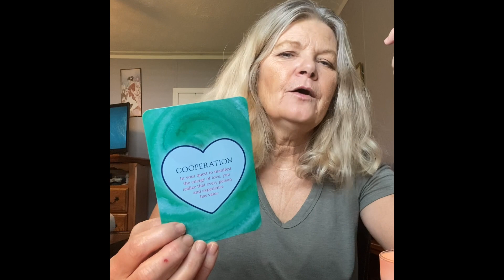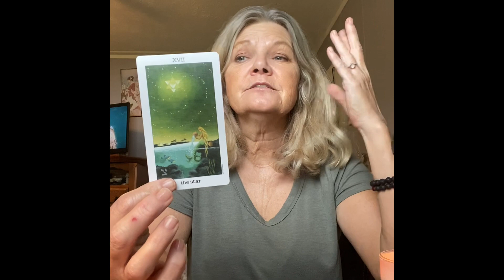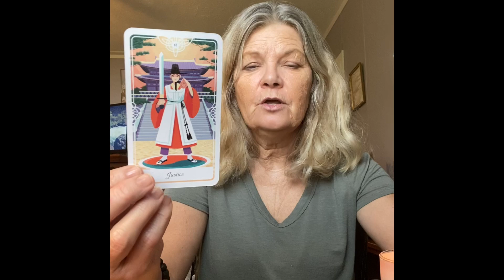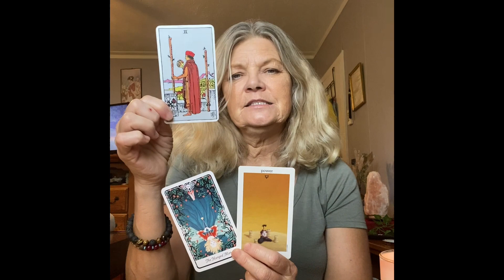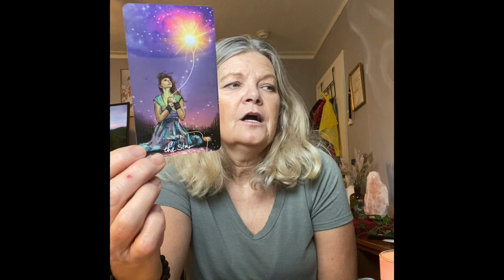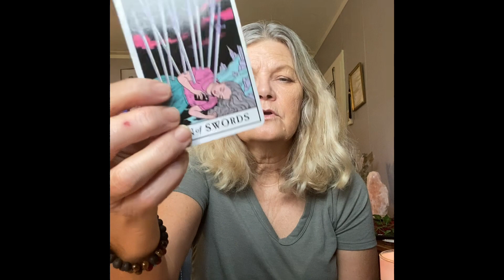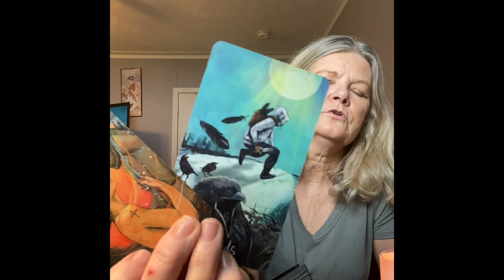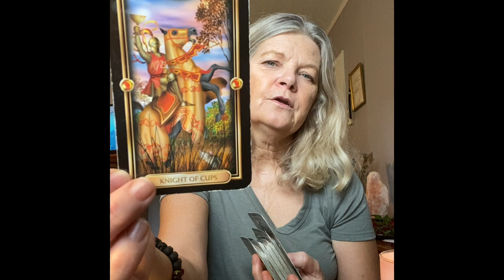Leo ♌️ Your a Star 💫 trying to fit in a square peg -August Tarot